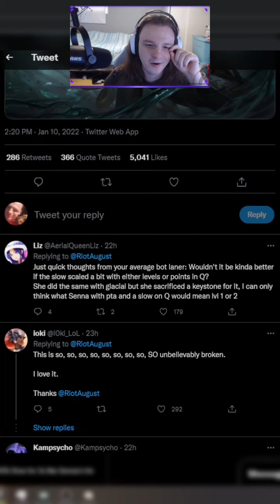When a Senna Main Gets a Buff and Old Glacial Back